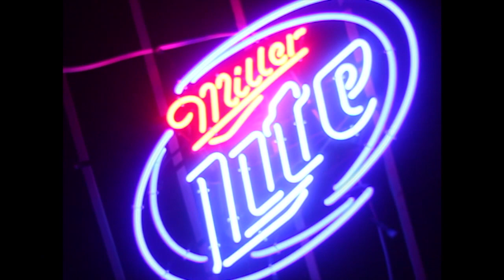DJ STINGY: Naughty or Nice Glow Party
DJ STINGY NAUGHTy OR NICE EDITION